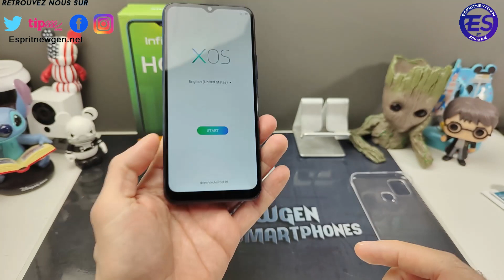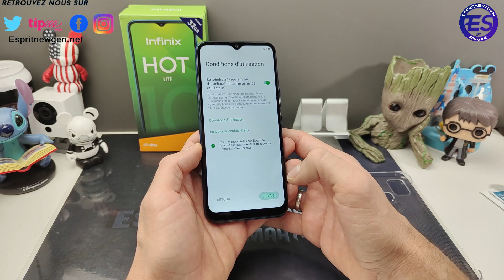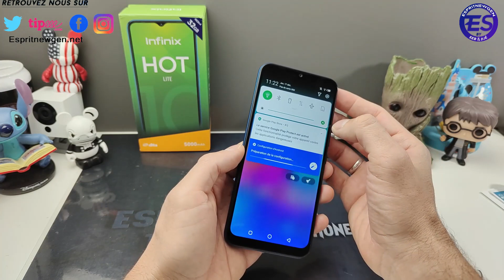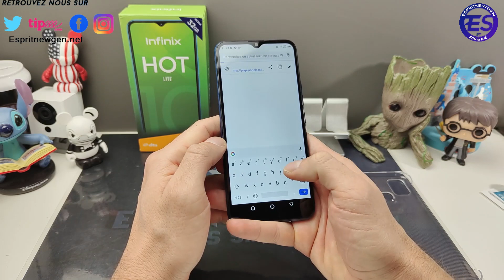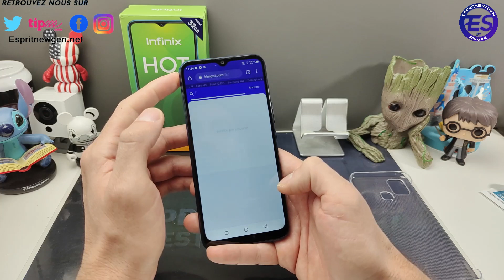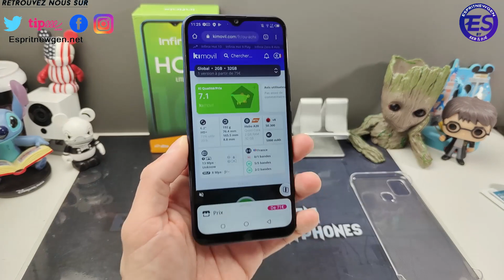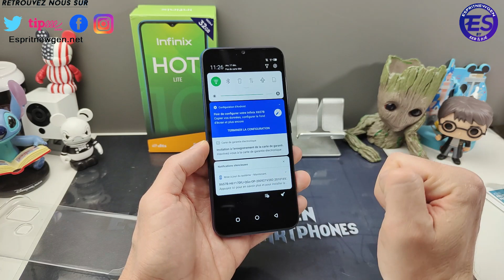Infinix Hot 10 lite déballage et présentation avant TEST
Vous pouvez passer par nos liens d'achats ci-dessous 😉

Retrouvez toutes les photos de cette vidéo sur notre blog en taille réel

Contact marketing et partenariat :
Skype : live:vivleceliba
Wechat : espritnewgen